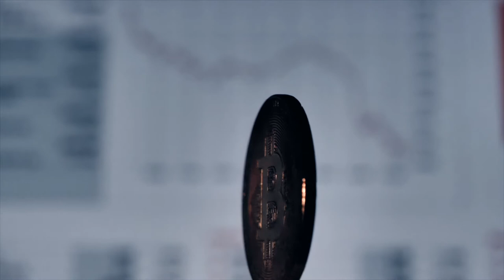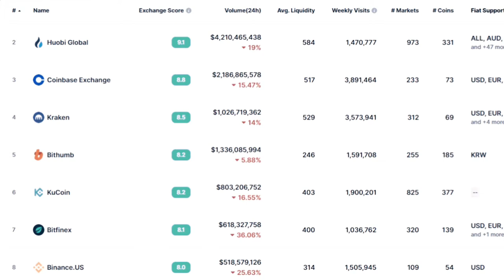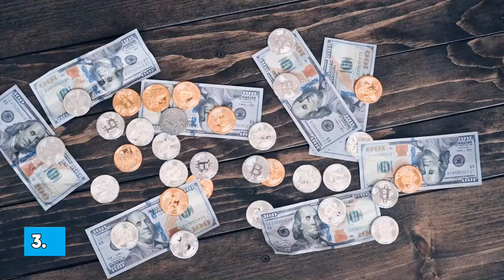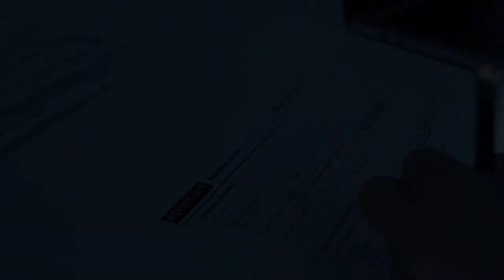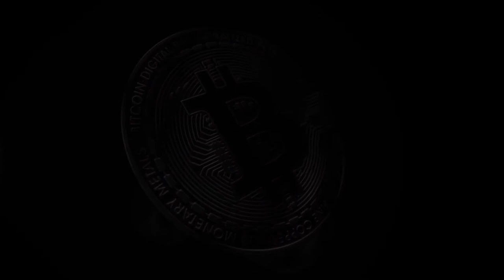Why You Should Invest In BITCOIN NOW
Many people still wonder if Bitcoin is still as safe as gold and silver.

If you have your reasons to buy bitcoin, regardless of the major happenings going around on cryptocurrency news , you’ll likely succeed just like the most intelligent investors out there. Bitcoin as the biggest Crypto, is still in the holds whether it will be the future’s currency. But if you look much closer to the days ahead, you’ll predict and be firm on your decision if you should buy bitcoin or not.

In this video, we’re going to share with you good reasons why you should invest in bitcoin in 2021. If you’re still making a decision whether you should invest or buy bitcoin, You will be directed to your greatest answer.

🏆How I Built A 7-Figure Online Business Through Ethical Email Marketing